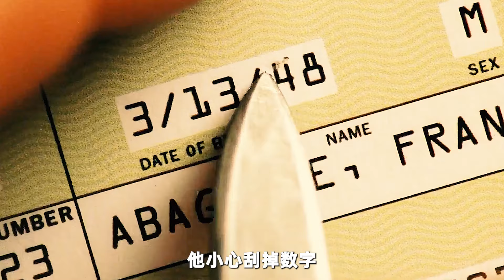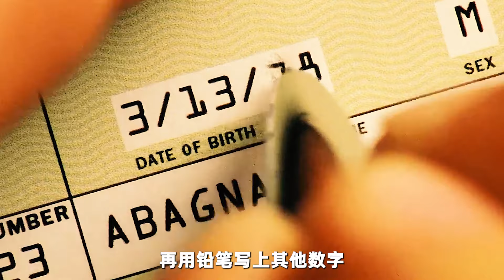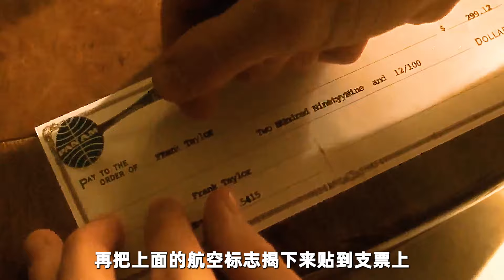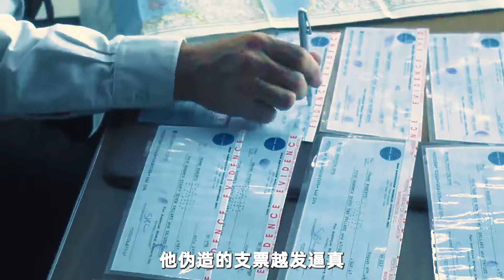小李子在《貓鼠游戲》中展現絕對帥氣！